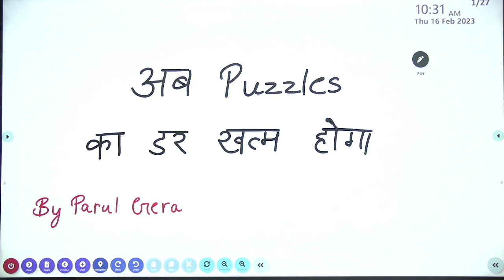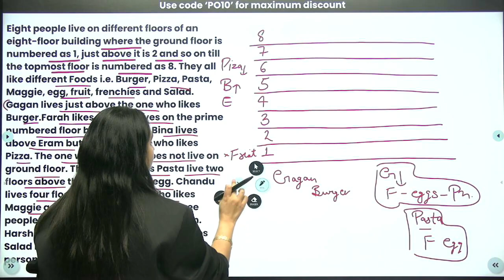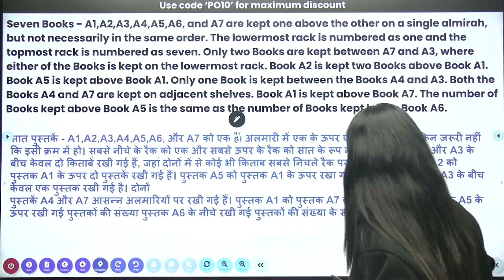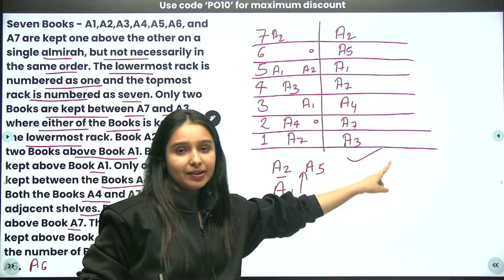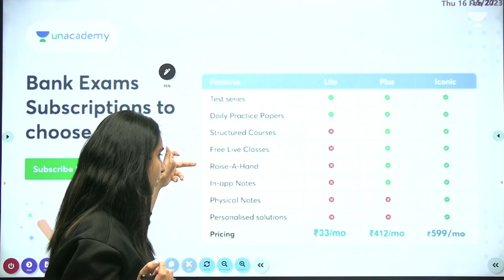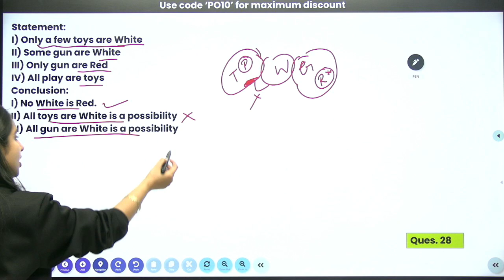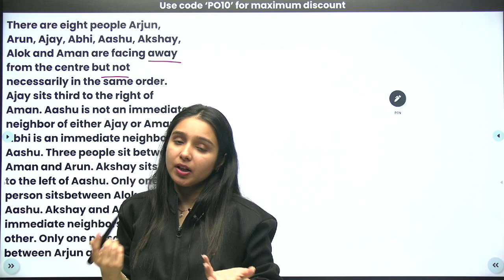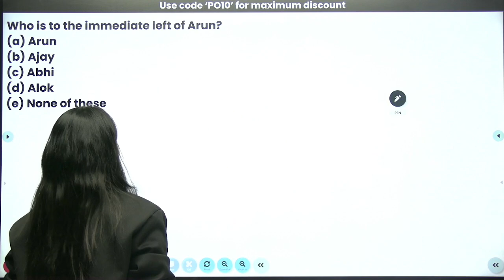Best Puzzle Class For Bank Aspirants | Parul Gera | Puzzle Pro